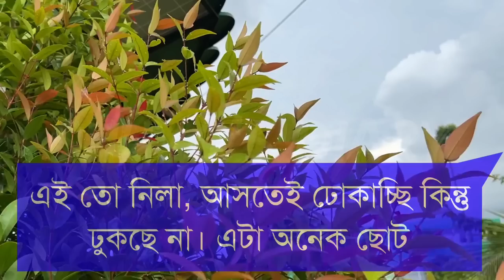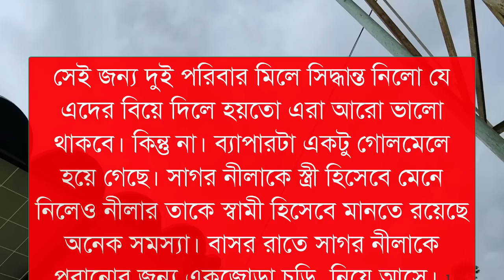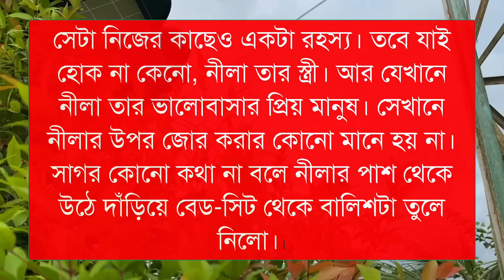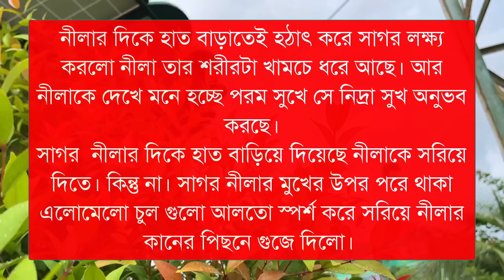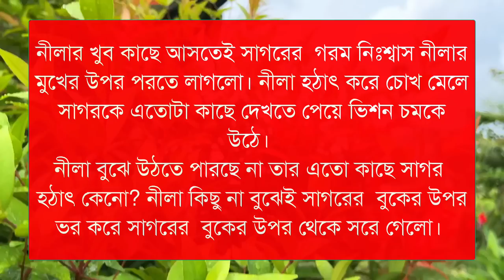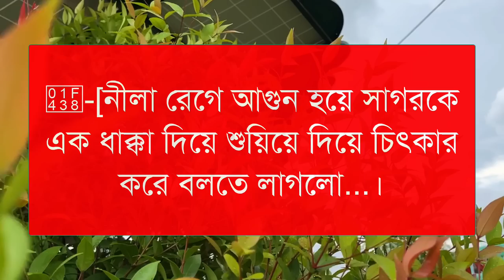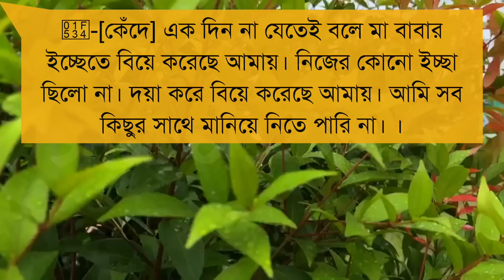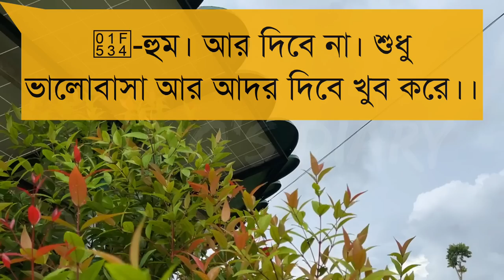ছোট চুরি || রোমান্টিক বাসর রাতের গল্প || Shuvo's Diary